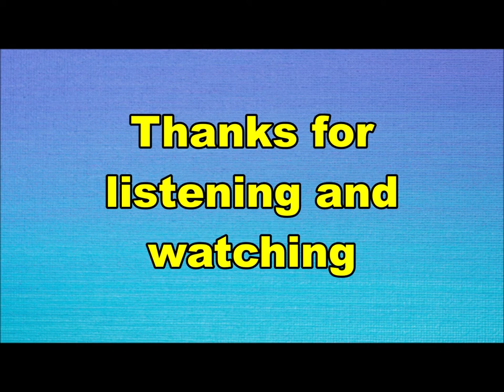the Buffoons - Catarina baby (Nederbeat) | (Enschede) 1969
the Buffoons uit Enschede met "Catarina baby" (Imperial 5C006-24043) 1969

Bezetting:
Maarten Assink
Gerard van Tongeren
Hylke ter Heide
Eilert van Tongeren
Bob Luiten
Bjinse de Groot